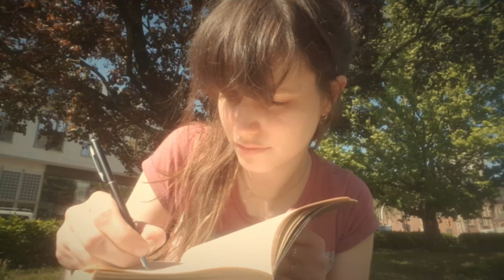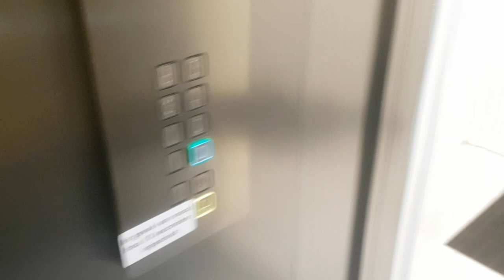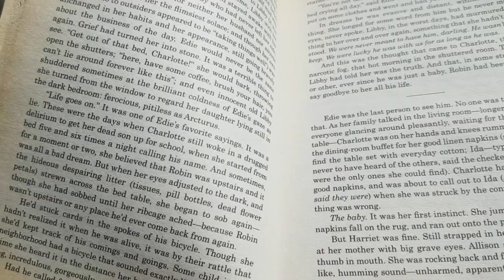Chill and productive Sunday vlog 🌸 Reading, working out and cleaning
Need some time to relax? This video is perfect for you.

In this video, I take you on my chill and semi productive Sunday. I go to the gym, work on my crochet project while talking about the Belgian TV show De Mol, read the little friend by donna tartt in the park and clean my appartment. You'll listen to some lofi beats and relax :)

Chapters:
Intro 0:00
Going to the gym 01:29
Crochet and chat about De Mol 01:57
Reading the little friend in the park 06:06
Cleaning my appartment and listening to Taylor Swift 07:48

- sinnr x Tibeauthetraveler - Drift Off

Love,
Anneleen